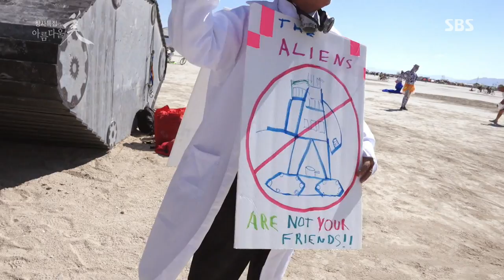댄 폭스 "사람이 예술" @SBS 스페셜 141130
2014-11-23